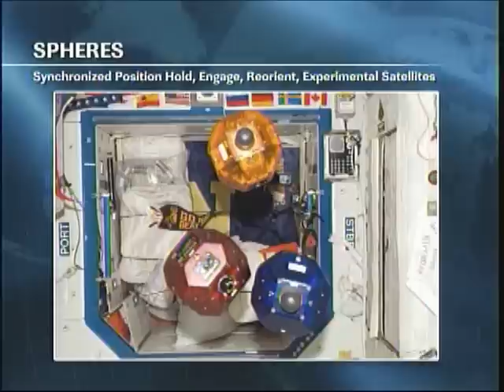ISS Update - May 8, 2012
The International Space Station video update for May 8, 2012.